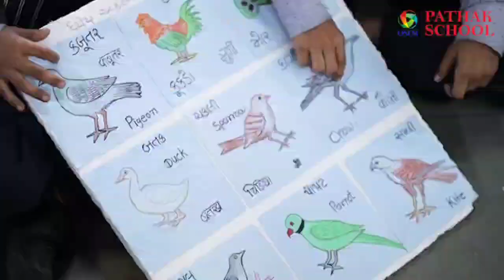O...WOW...OSEM World of Wonders